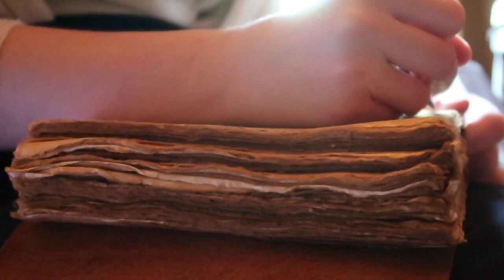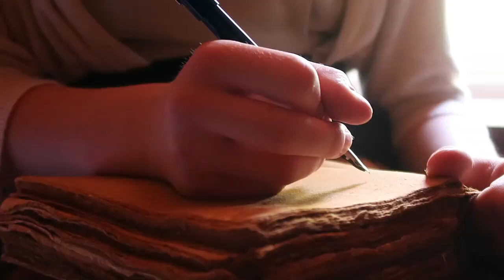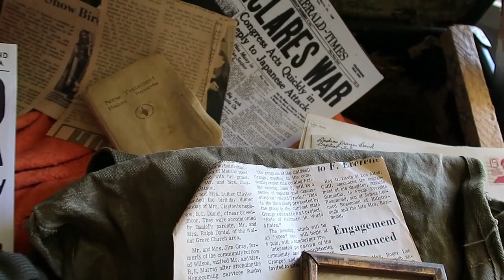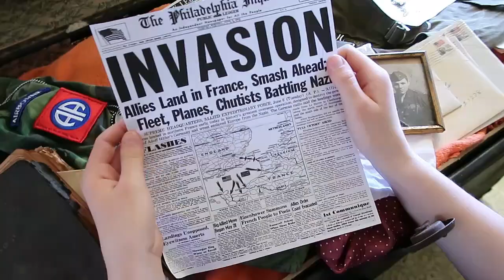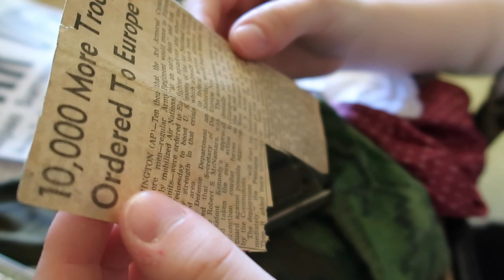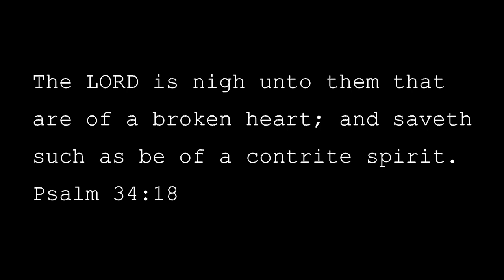REMEMBRANCE | WW2 Short Film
This is the requested sequel for "Victory", and a finale of the story of Robert Cunnigham, an American soldier, and his fiance, Annie. While we would have liked to have a happy ending to their story, not every story can have one, and this was a grim reality for many young women in WW2. We hope you enjoy this film. Remember those who died for our freedom.
Music from "Unbroken" movie